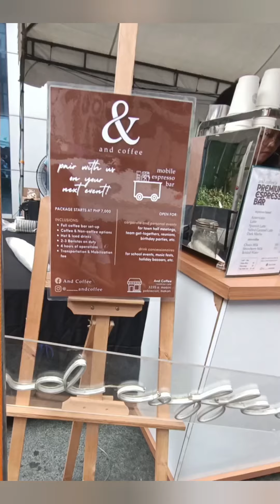2024 - Thailand-Philippines Street Food Festival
Rada Street
Makati City
4.6.2024